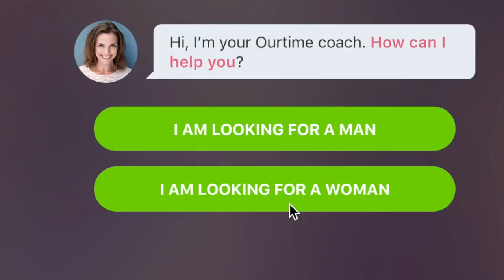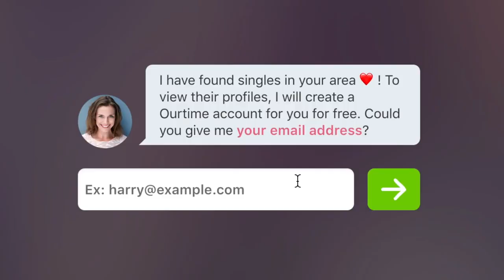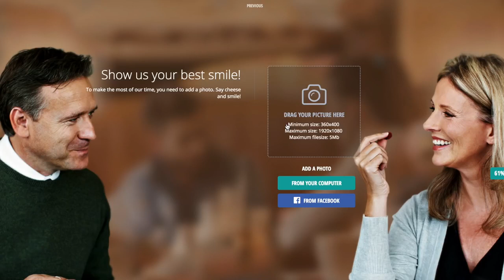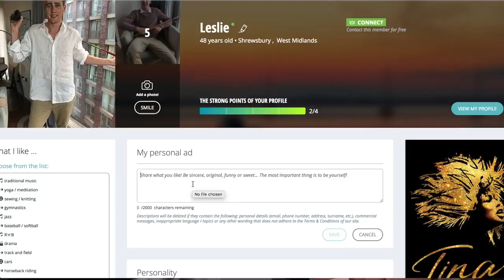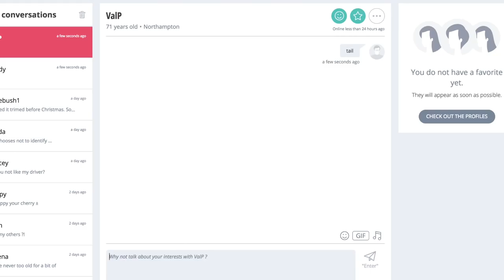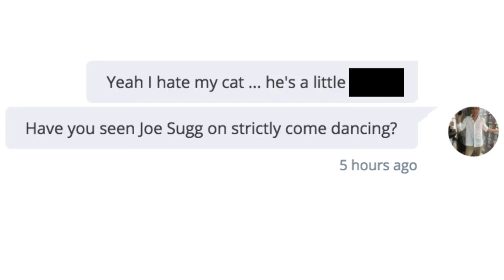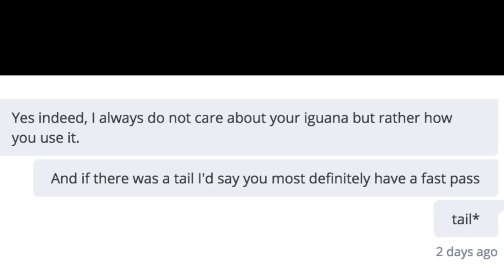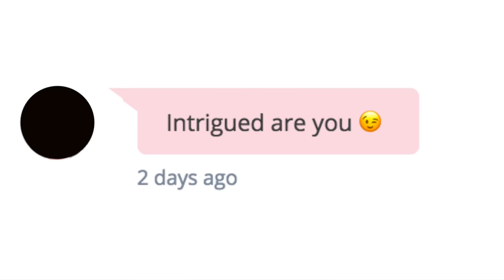Josh Pieters! I CAT FISHED MY WAY INTO MATURE TINDER!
Look! Josh Pieters!